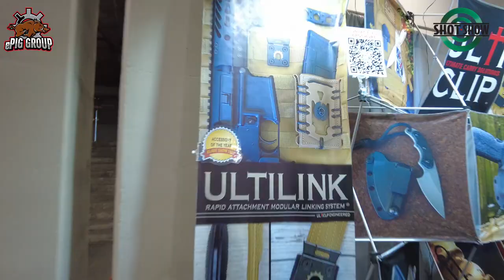GUNS & EXPLOSIVES: SHOT SHOW - TOP OF THE LINE (SHOT SONG 2022)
Was kann eine Messe wie die Shot Show in Las Vegas besser beschreiben als ein Lied? Die Band Guns & Explosives hat das geschehen gekonnt in Szene gesetzt.

Security Dude

Song Cover by Breno Machado
Original Song: Sweet child of mine by Guns'n Roses
Lyrics modified to Shot Show by ePIG GROUP